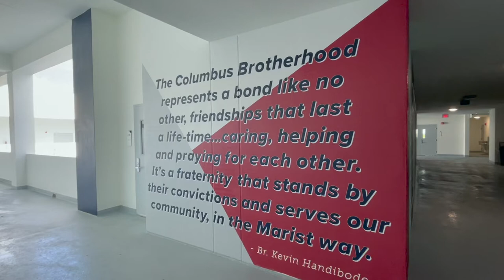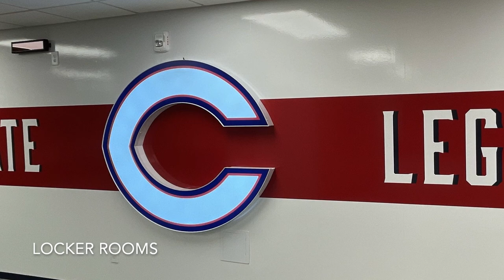Building Walkthrough: Marcus Lemonis and Mario Sueiras Center for Science & the Arts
The team from Sharpe Project Developments shared a walkthrough of our stunning new Marcus Lemonis and Mario Sueiras Center for Science & the Arts.